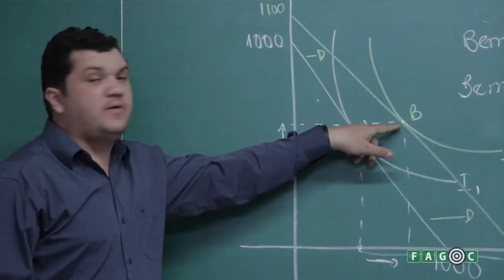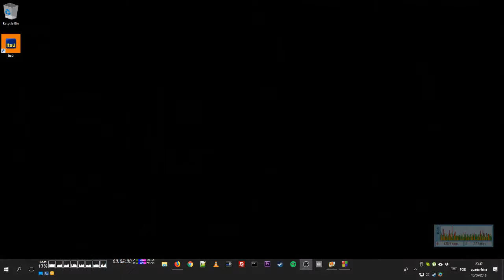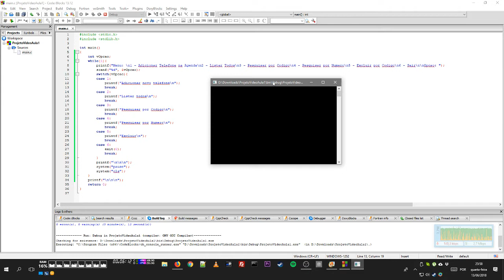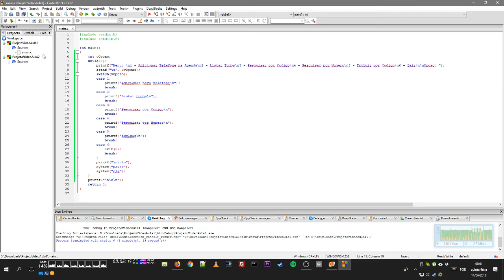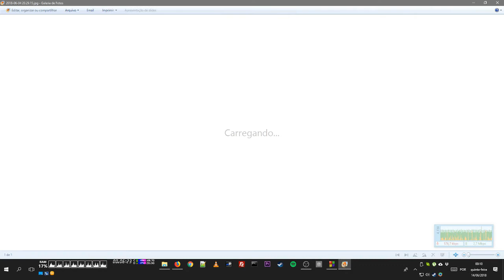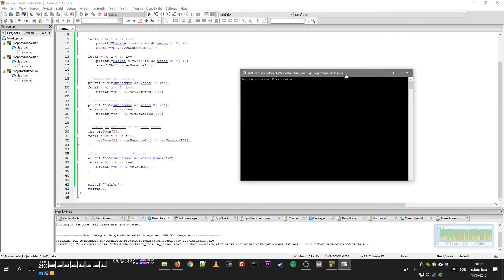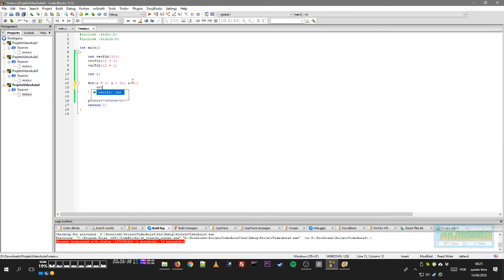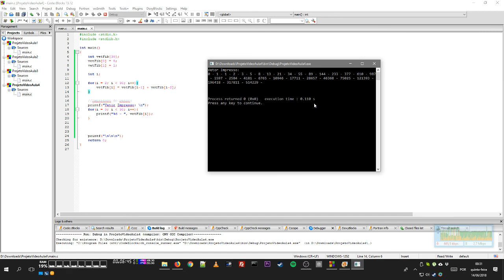[Live Daibert - 14/06/2018] Algoritmos e Técnicas de Programação - Vetores e Menus Interativos